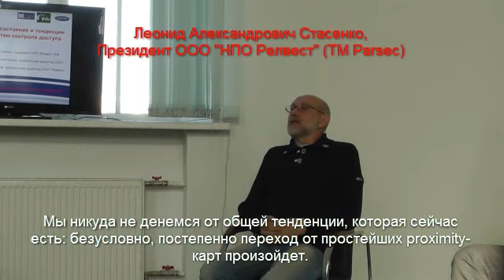СКУДные карты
Карты для СКУД - какие карты для СКУД были, какие карты для СКУД есть и какие карты для СКУД будут в ближайшем будущем.
СКУД: вопросы использования smart-карт
СКУД: постепенный переход от простейших proximity-карт
СКУД: использование телефона как аналога карты
СКУД: клонирование карт
СКУД: HID vs. Mifare